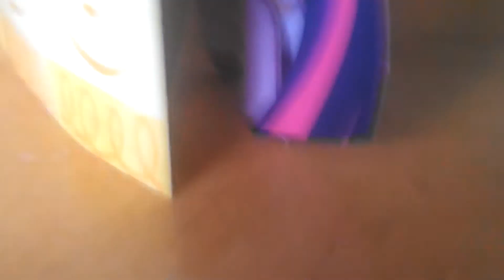rarity's fashion show 2 by Gracie